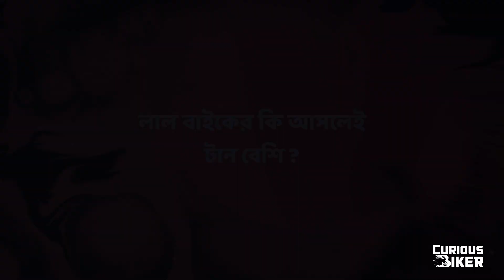সত্যি কি লাল বাইকে আলাদা পারফর্মেন্স যুক্ত থাকে?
কার্বুরেটর নাকি ফুয়েল ইঞ্জেকশন ইঞ্জিন ?

ইঞ্জিন ফ্ল্যাশ কি, কেন, কিভাবে?

Motorcycle Wheels Why pull to one side?

বাইক সম্পর্কিত আপনার মনের প্রশ্ন করুন আমাদের গ্রুপে, জয়েন করতে ক্লিক করুন